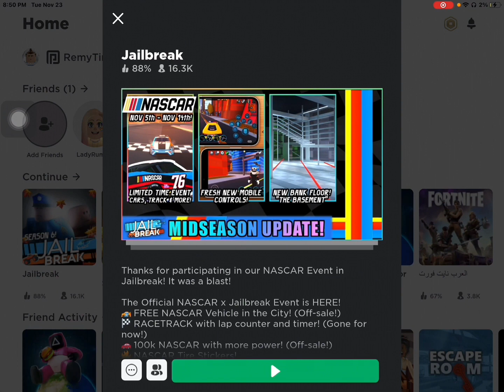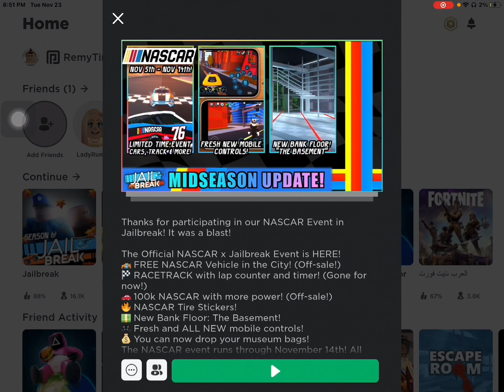ROBLOX JAIL BREAK NEW UPDATE!